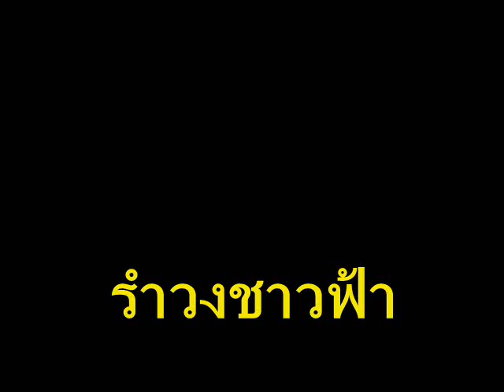รำวงชาวฟ้า